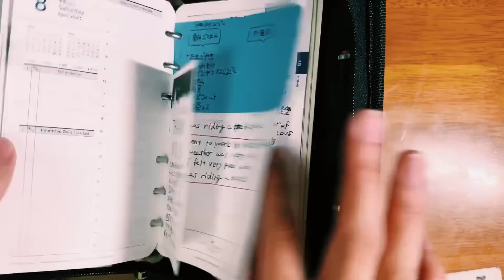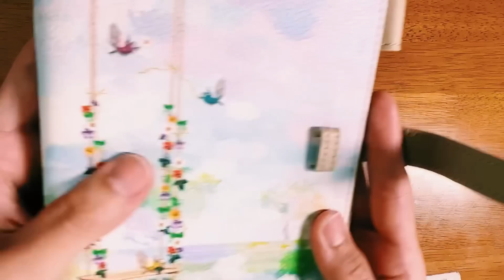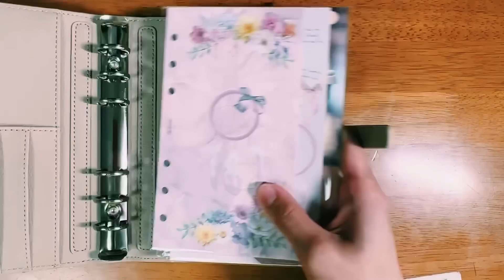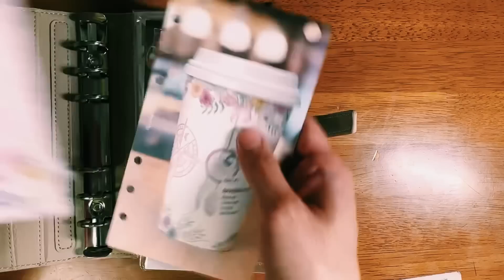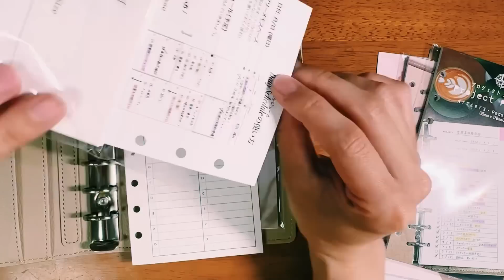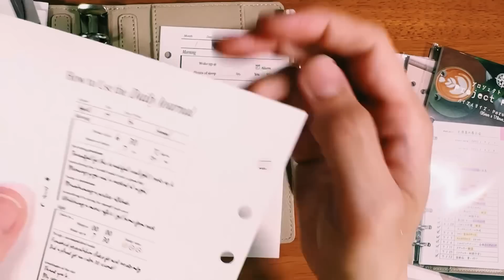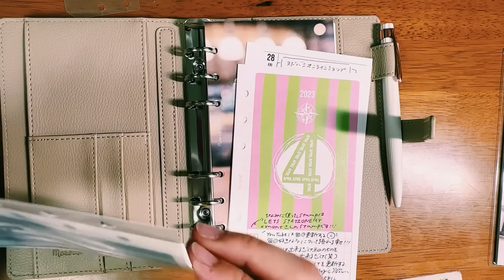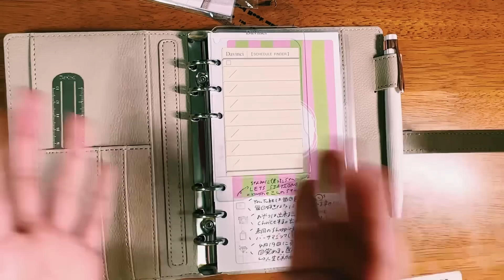【手帳開封動画】可愛い🥲💖機能満載充実ジャケット‼️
2023/04/30
みなさんの予想はどうでしたか？
正解は❤️❤️❤️❤️❤️でした（笑）